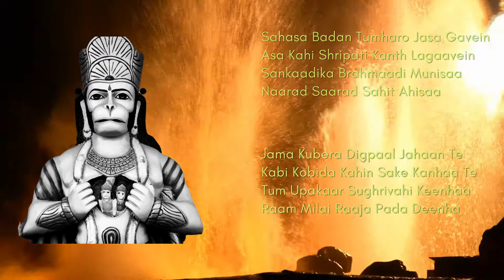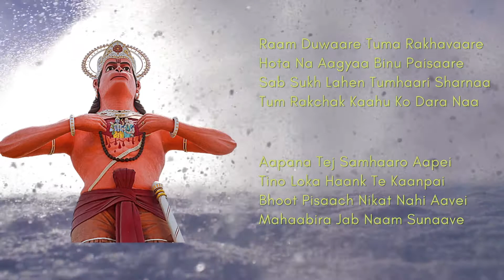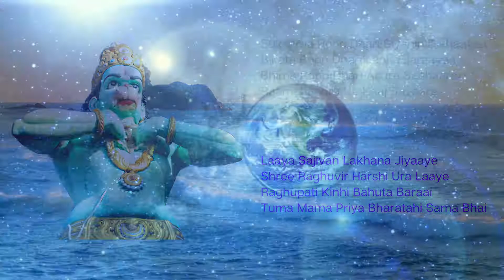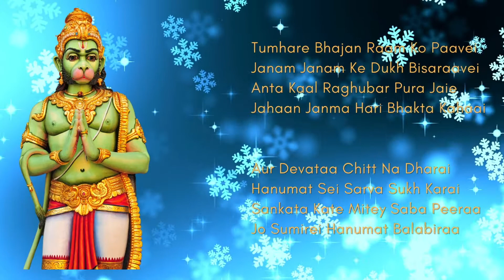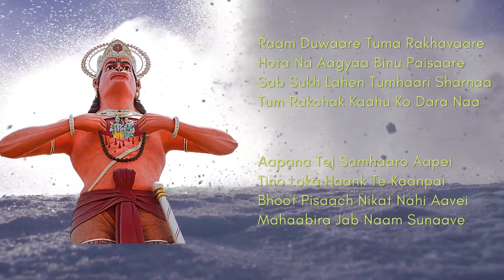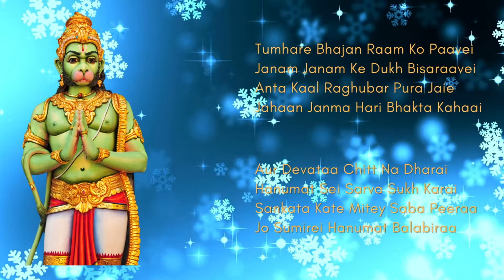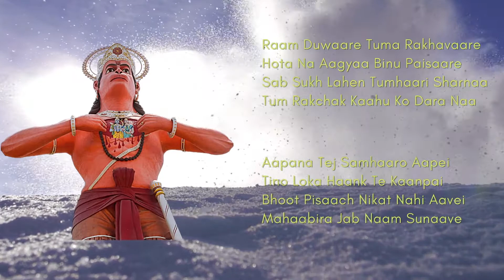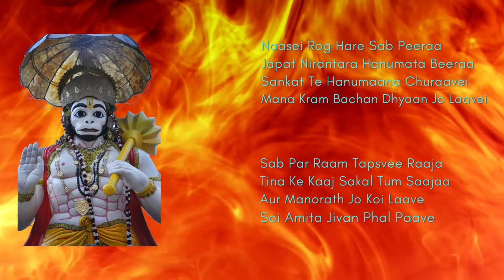Hanuman Chalisa | 7 Times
Hanuman Chalisa is a devotional hymn with 40 (chalisa) verses extolling Lord Hanuman and his ultimate faithfulness to Lord Rama. It was written in the 16th-century by poet, Goswami Tulsidas, who himself was an ardent devotee of Lord Hanuman and Ram.

Hanuman Chalisa is recited with fervor to seek Lord Hanuman's blessings. It's chanting in regular basis brings peace of mind, instills confidence in the devotee and helps in clearing negative energy within and around the reciter. Lord Hanuman is synonymous with strength, devotion, chivalry and courage and Hanuman Chalisa helps in restoring these qualities in his devotee.